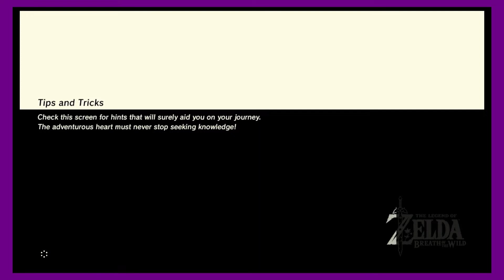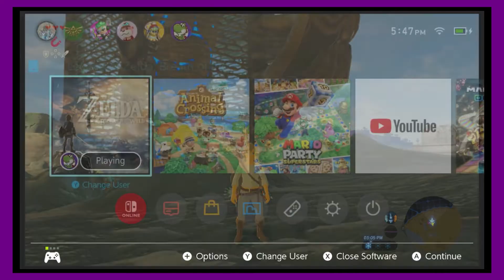We don't have the paraglider yet- Breath of the Wild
Link fall down and go boom.